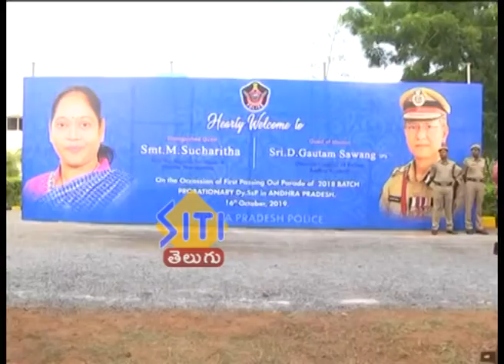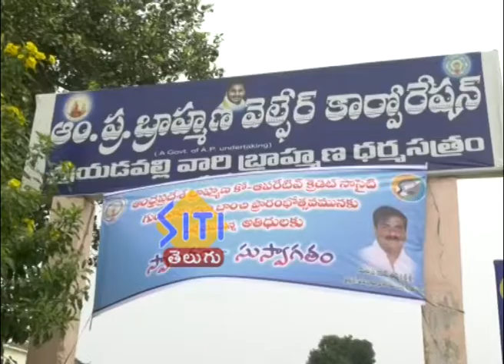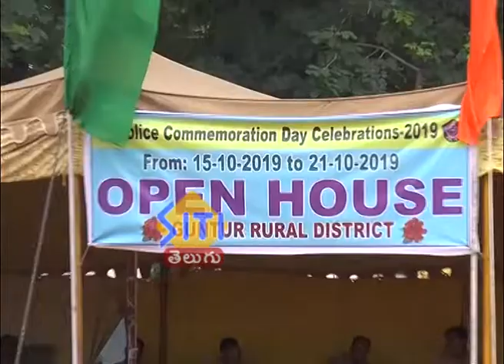Guntur Siti News16 10 19